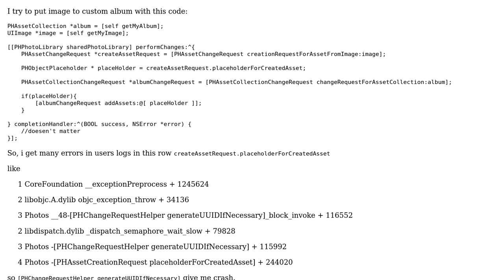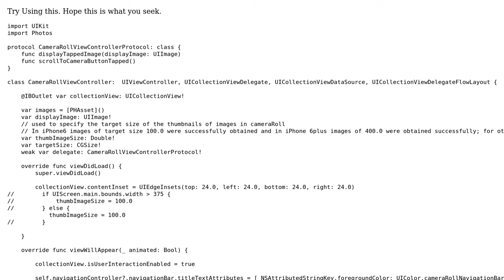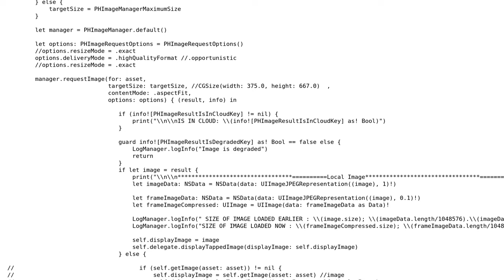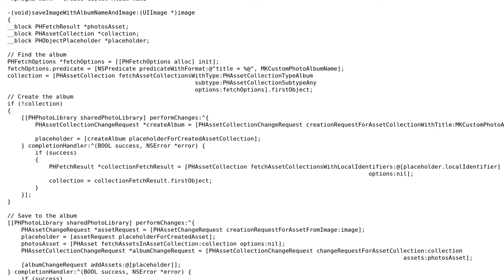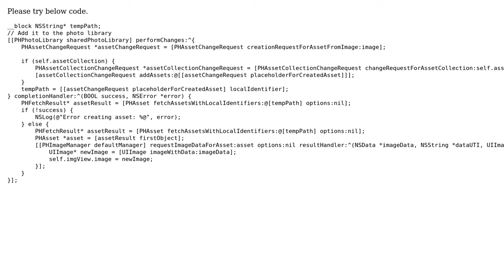PHPhotoLibrary crashed when getting placeholderForCreatedAsset (3 Solutions!!)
PHPhotoLibrary crashed when getting placeholderForCreatedAsset

With thanks & praise to God, and with thanks to the many people who have made this project possible! | Content (except music & images) licensed under CC BY-SA | Music | Images & others | With thanks to user pravir user MayankSengar user Bhavesh Patel user Ancle and the Stack Exchange Network Trademarks are property of their respective owners. You are responsible for your own actions.